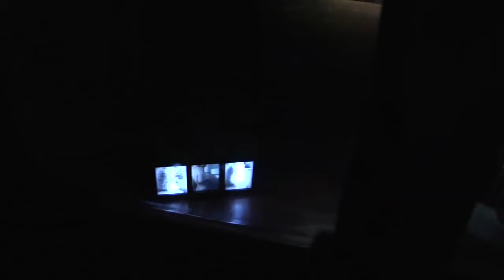Padiglione Germania:Christoph Shlingensief. Leone d'oro 54° Biennale di Venezia.